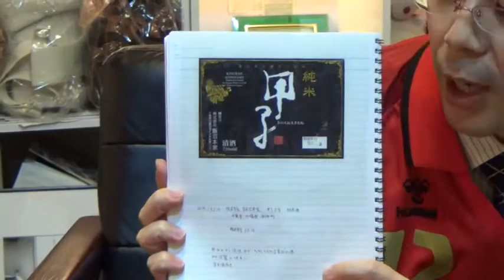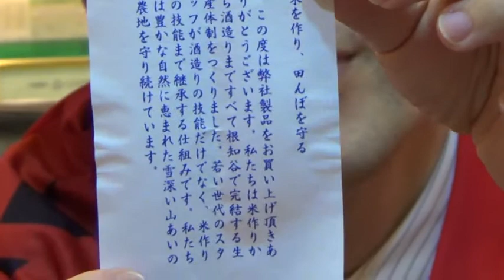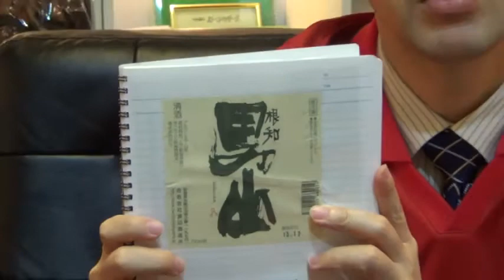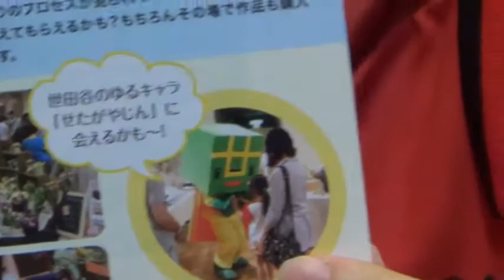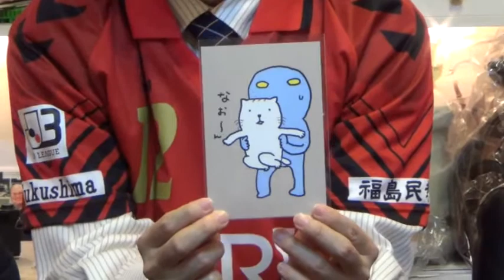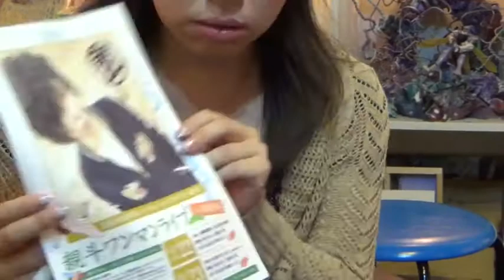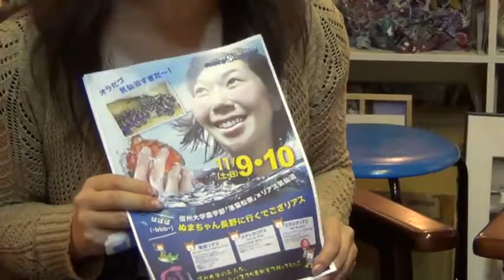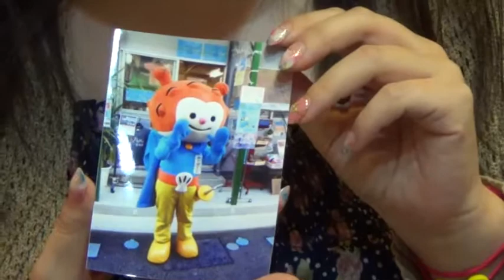世田谷Webテレビ（第394回：2014年04月10日）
■番組名：『ほづみんの世田谷で常磐線トーク』
三原由起子（歌人）
■ゲスト：NHK新人研修生のみなさん、小山祥子さん（グラフィックデザイナー）

■世田谷区若林『ギャラリー世田谷２３３』より毎週木曜19時半～生放送